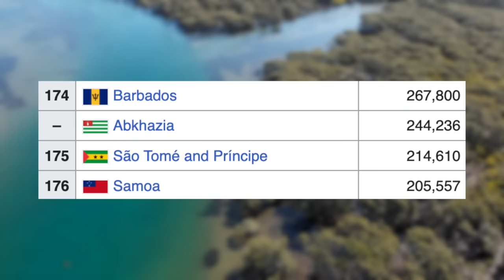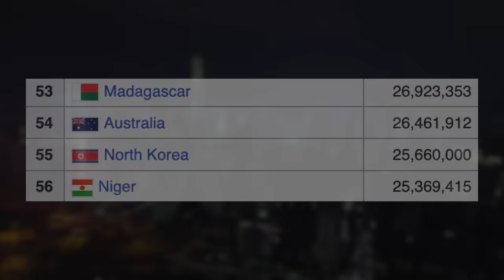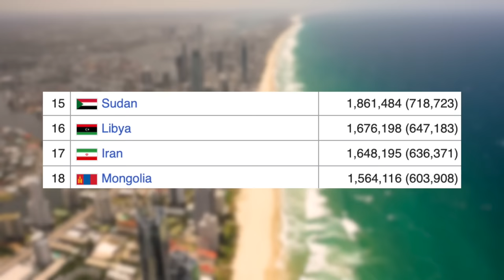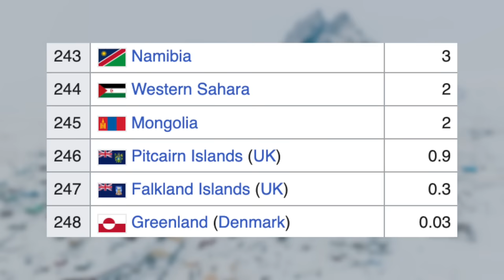The World's Largest Country Subdivisions